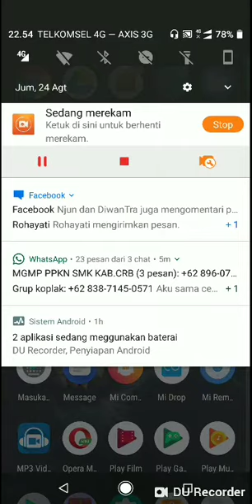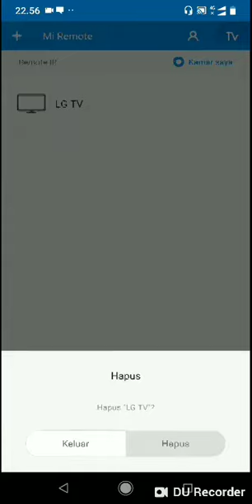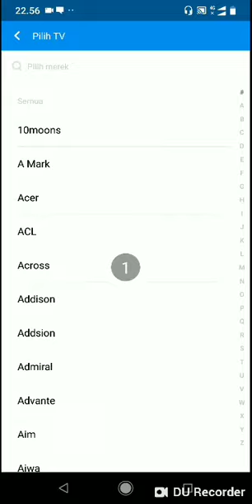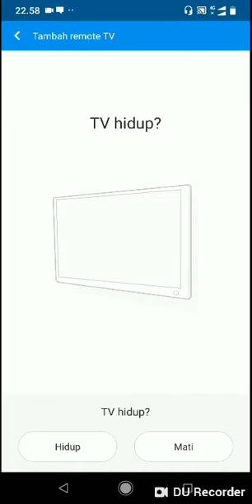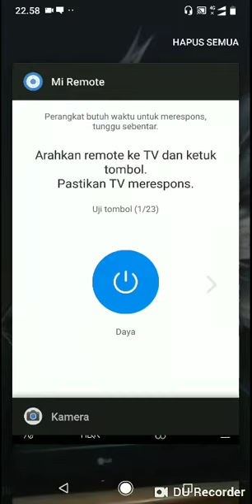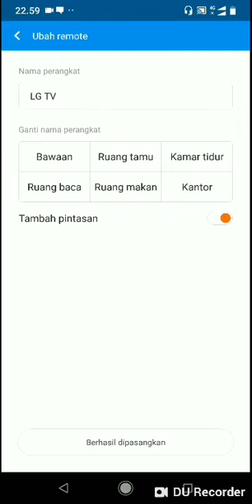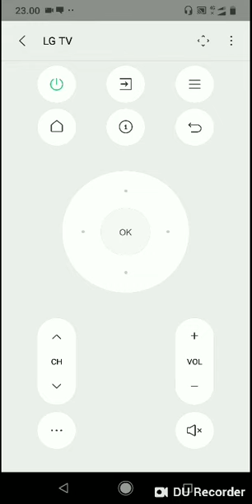Mi remote xiaomi menjadi remot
Xiaomi harus mendukung infrared